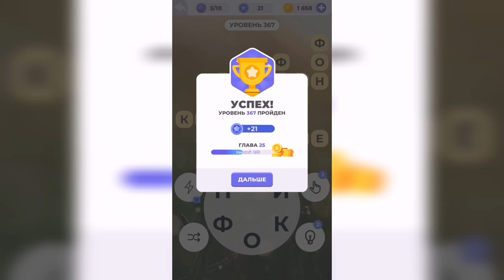Линия слова / Реки и озера / Уровень 367